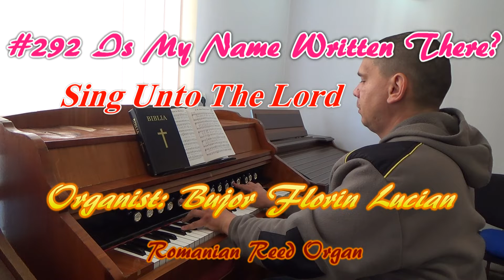Is My Name Written There? | Organist Bujor Florin Lucian playing on Romanian Reed Organ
Organist Bujor Florin Lucian playing on Romanian Reed Organ, at the Seventh-day Adventist Church Margina, Romania.